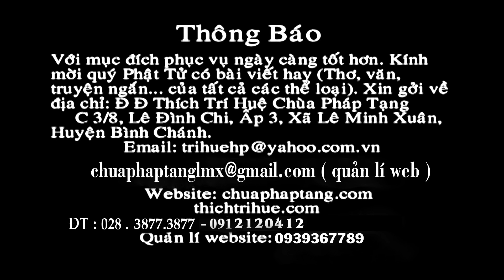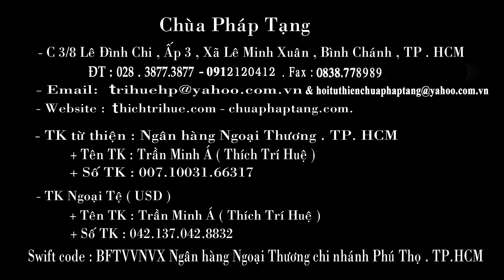BẢY BỘ SÁCH THẮNG PHÁP TẬP YẾU LUẬN (A Tỳ Đàm - Vi Diệu Pháp) || ĐĐ THÍCH TRÍ HUỆ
A Tỳ Đàm Abhidhamma gồm có 7 bộ:
- Bộ Pháp Tụ: Tâm, Tâm sở, sắc pháp và Niết Bàn
- Bộ Phân Tích: Phân tích lại những đề tài được giảng giải trong trong Bộ Pháp Tụ một cách kỹ càng hơn:
- Bộ Pháp Ngữ: Bình luận về các pháp được dạy trong Bộ Pháp Tụ
- Bộ Nhân Chế Định: như những bài Kinh bàn luận và phân loại về các loài chúng sanh
- Bộ Ngữ Tông: Biện luận giữa những quan điểm khác nhau đương thời đã được kiểm chứng, cuộc đối thoại giữa các tu sĩ Thượng tọa bộ với tu sĩ thuộc giáo phái khác
- Bộ Song Đối: bao gồm những câu hỏi - câu trả lời đối đáp
- Bộ Vị Trí: 24 phạm trù của những quan hệ, mối tương quan, duyên khởi giữa các pháp. Đây là bộ lớn nhất, sâu sắc nhất trong 7 bộ Thắng Pháp.

Trong quá trình tu tập, để hiểu được Kinh điển Chánh Tạng Nikaya, chúng ta có thể nghiên cứu Bộ Pháp Tụ để bước chân vào dòng pháp mà Đức Phật chỉ dạy chúng ta.

Kênh THÍCH TRÍ HUỆ là Kênh Youtube do thầy Thích Trí Huệ chủ biên soạn và cộng đồng Cửa Thiền Radio chung sức thực hiện. Đây là kênh đăng tải cập nhật các bài pháp thoại mới nhất của Thầy Thích Trí Huệ giảng tại các đạo tràng và khoá tu các nơi.
CHÙA PHÁP TẠNG C3/8 LÊ ĐÌNH CHI, XÃ LÊ MINH XUÂN, BÌNH CHÁNH, TP.HCM

Kính mời Quý vị cùng xem và nghe Pháp nhiều an lạc.